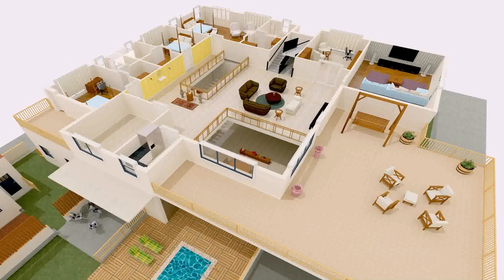Interior Design For Duplex House In India (see description)